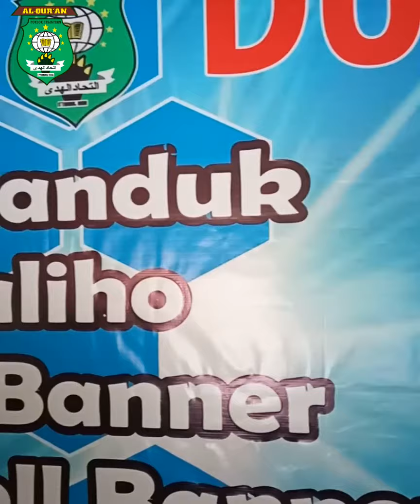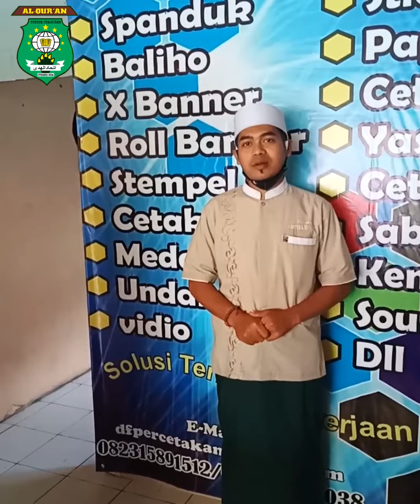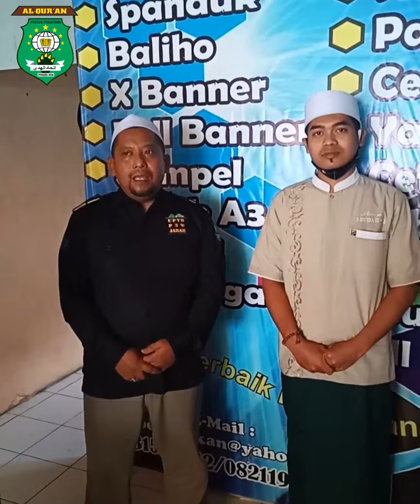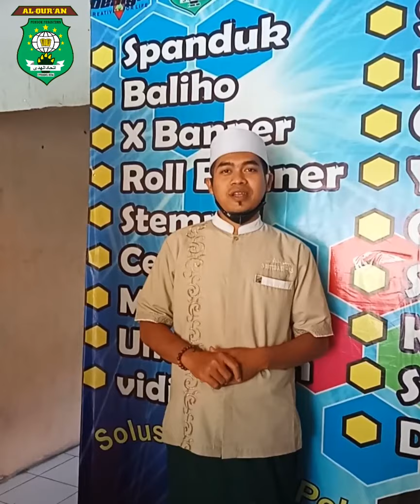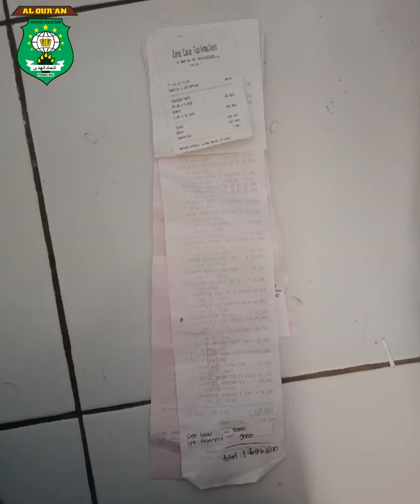OPOPA20378 | ITTIHADUL HUDA | AYI MIFTAHUL PARHI | KAB. TASIKMALAYA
AUDISI2 | OPOP2020 | OPOPA20378 | ITTIHADUL HUDA | AYI MIFTAHUL PARHI | KAB. TASIKMALAYA | Jasa/Layanan | Startup | DAARUT TAUHID